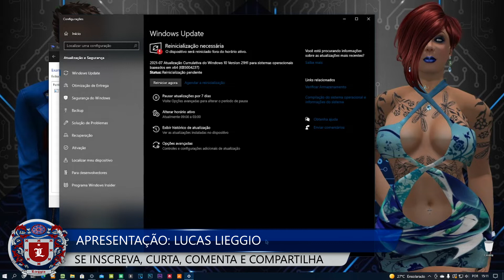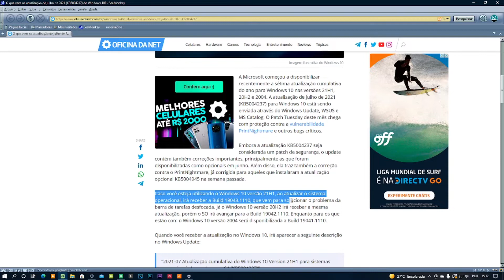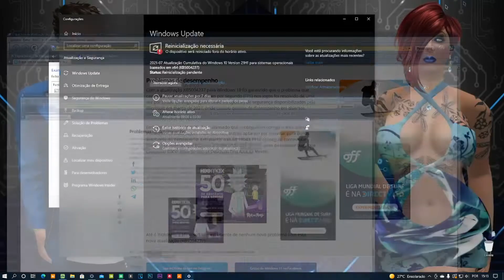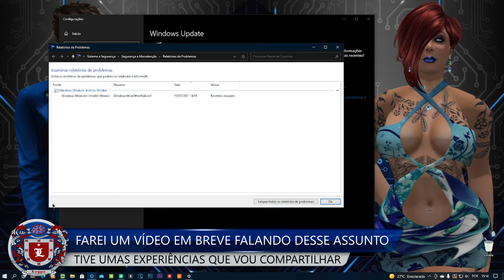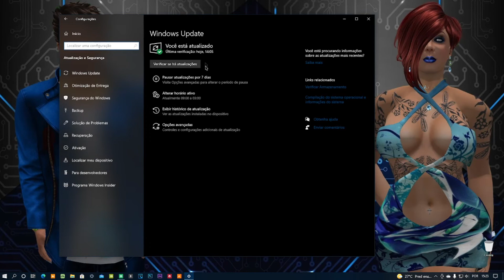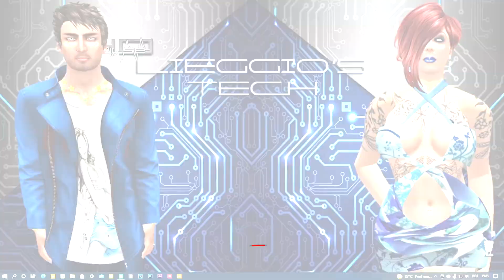LIEGGIO'S TECH: NOVA ATUALIZAÇÃO CUMULATIVA PARA WINDOWS 10 KB5004237 E ERROS DE APPCRASH NO WINDOWS